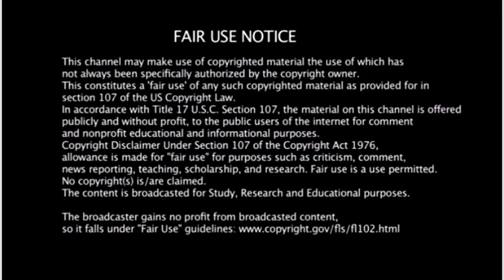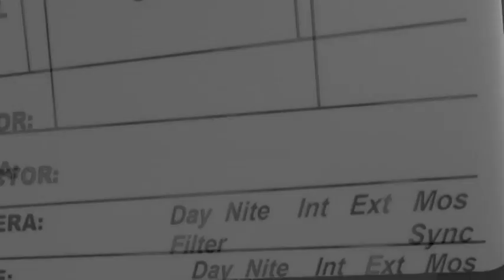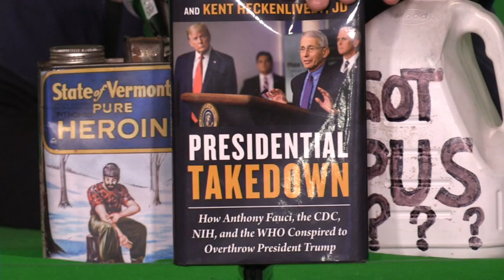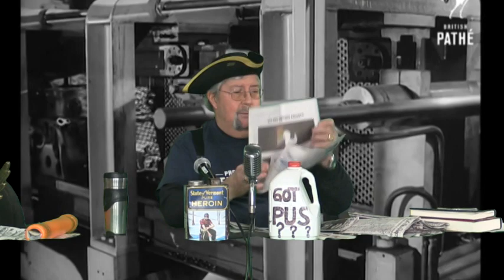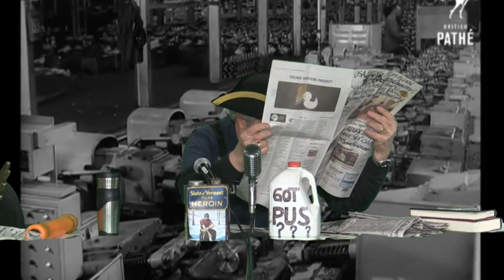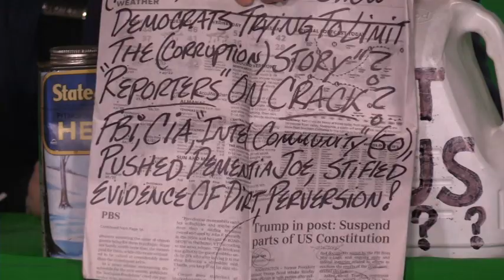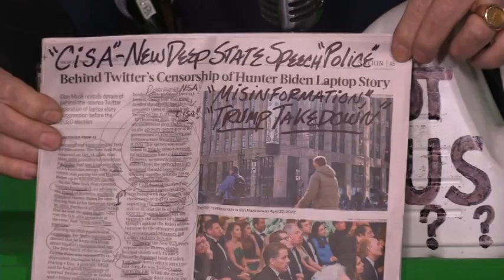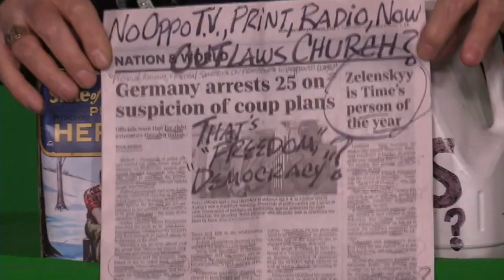It's News to Us December 14 22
Steve Merrill brings you the important news stories of the day. He does not receive any financial compensation for doing this show. It is intended for political education only.